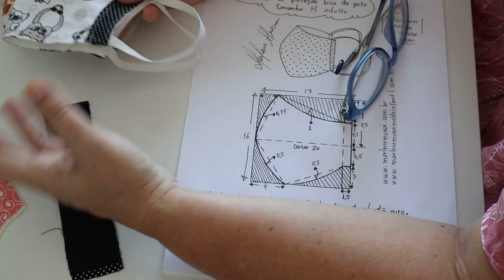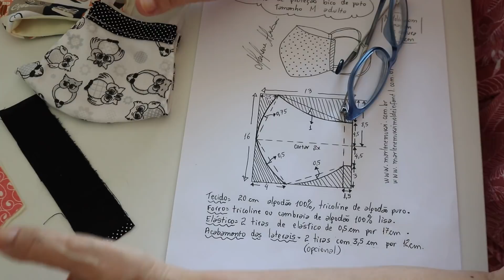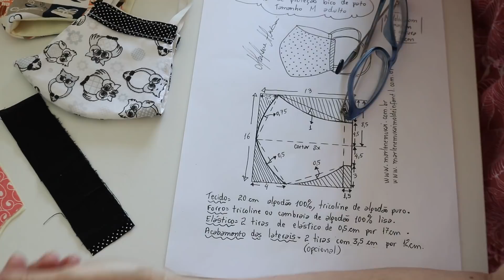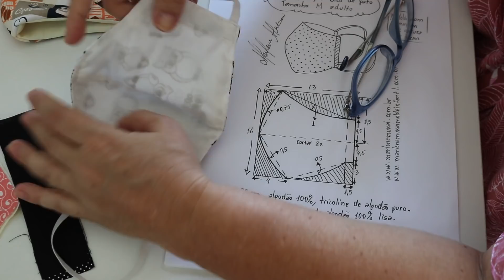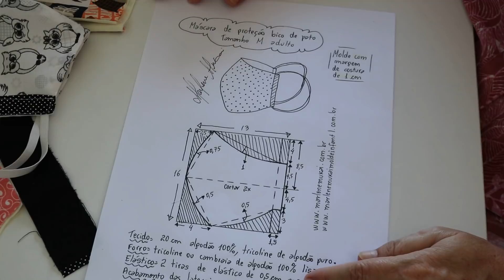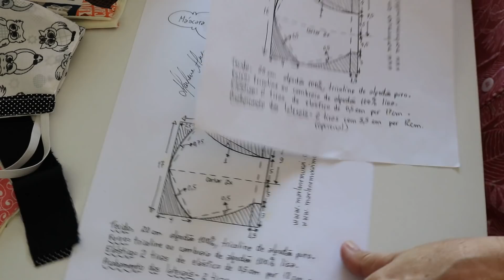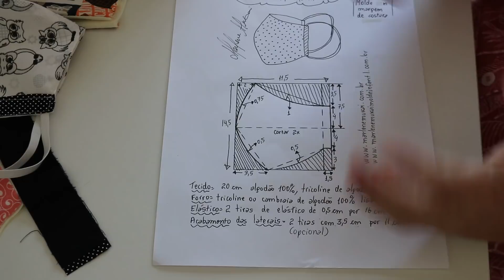Diy - Como fazer máscara de proteção bico de pato tipo ninja - aula 236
Como fazer máscara de proteção anatômica. How to make fabric mask. Cómo haver la máscara de tela. Molde fácil no blog.

Molde de máscara adulto e infantil (tem os dois modelos de máscara e o tutorial de como fazer):

Para quem mora em Portugal ou Europa está a venda na Chiado Books:

Demais países